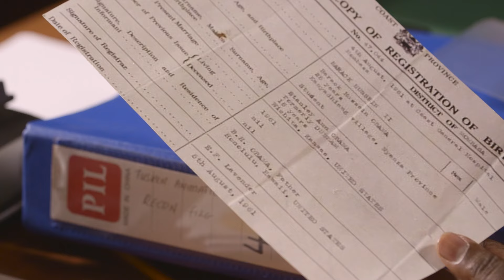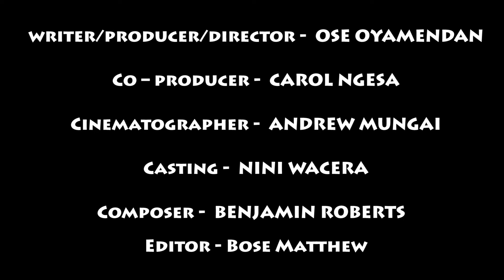Oh-BAMA - Ep 5/6 BOOM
For much of his presidency, the right wing of American politics told Americans and the world that Barack Obama was Kenyan and ineligible to be the landlord of the White House. Now, in Obama's last year in office, America's #1 right wing detective goes to Kenya to unravel all Obama secrets. The goal - impeach Obama before his term is over!

In episode #5,  Detective Donald finally gets Obama's authentic Kenya birth certificate!